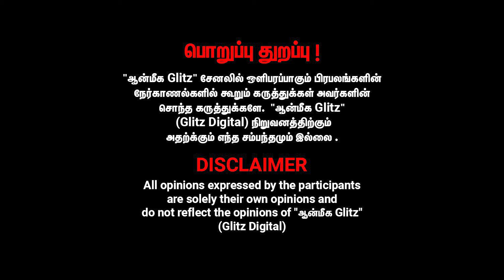ஐய்யப்பனின் வரலாறு மற்றும் ரகசியங்கள் ! | Veeramani Raju Song | ஆன்மீககிளிட்ஸ்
ஐயப்பன் பற்றிய ரகசியங்களை வெளிப்படுத்தும் வீரமணி ராஜு பேட்டி | ஆன்மீகக்ளிட்ஸ்

பாடகர் வீரமணி ராஜு, ஆன்மீகக்ளிட்ஸ் சேனலில் ஐயப்பன் பற்றிய ரகசியங்களை வெளிப்படுத்துகிறார்!

ஐயப்பன் பாடல்களுடன் தொடங்கும் இந்த பேட்டியில், ஐயப்பன் புகழை வீரமணி ராஜு விவரிக்கிறார்.
ஐய்யனாரும் ஐயப்பனும் ஒரே தெய்வமா? என்ற கேள்விக்கு விரிவான பதிலளிக்கிறார்.
ஐயப்பனுக்கு எத்தனை அவதாரங்கள் உள்ளன?
ஏன் ஐயப்பனுக்கு மட்டும் இருமுடி கட்டி செல்கிறார்கள்?
ஐயப்பனை தரிசிக்க போகும் போது நடந்த வரலாற்று நிகழ்வுகள் யாவை?
ஐயப்பன் இன்றும் வாழும் சித்தர் என்பதை வீரமணி ராஜு எப்படி நிரூபிக்கிறார்?
சபரிமலை ஜோதி பற்றிய உண்மை மற்றும் வரலாறு என்ன?
புலிப்பாதை கதையின் உண்மை என்ன?
மேலும், வீரமணி ராஜு தன்னுடைய முன்னோர் குருசாமிகள், தந்தை சோமு அவர்களின் ஐயப்பன் பாடல்கள், சித்தப்பா வீரமணி, நடிகர் நம்பியார் சொன்ன ஐயப்பன் தகவல்கள் பற்றியும் விரிவாக விளக்குகிறார்.
ayyappan,ayyappan songs,ayyappan bakthi padalgal,சபரிமலை ஐயப்பன் பாடல்,ayyappan songs download,ayyappan padal,

BRAINOBRAIN KIDS ACADEMY PRIVATE LIMITED
Advanced Skill Development Programme for 5–14 Year kids
1000+ Centres | 45 Countries | 20 years